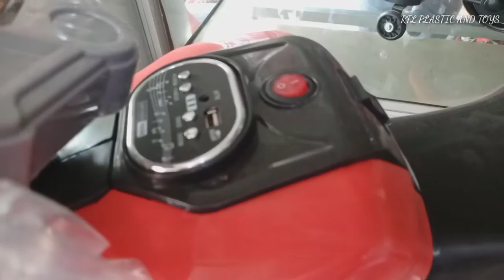বাচ্চাদের ইলেকট্রিক বাইক কিনুন কমদামে|Electric bike price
Baby electric bike price

baby bike price

new collection baby electric bike price Bangladesh

baby charging bike price Bangladesh

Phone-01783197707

electric bike gallery

 baby bike gallery

baby bike collection